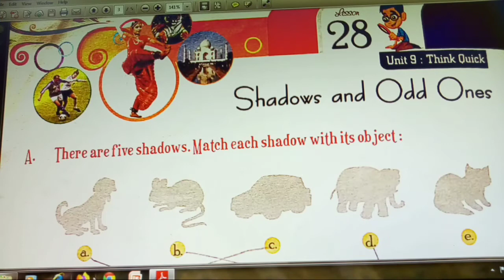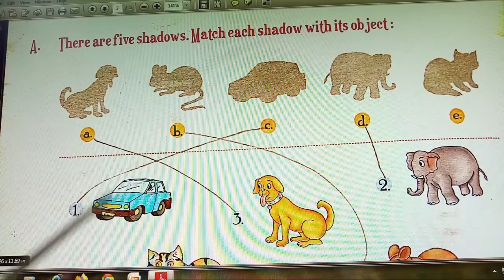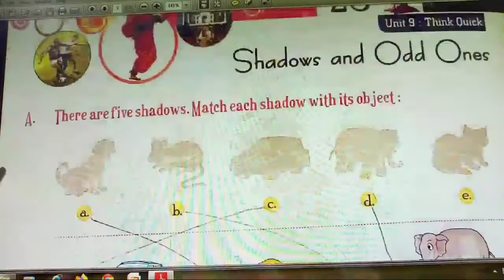Class :- 1 G.K. Chapter :- 28 Shadows and Odd ones